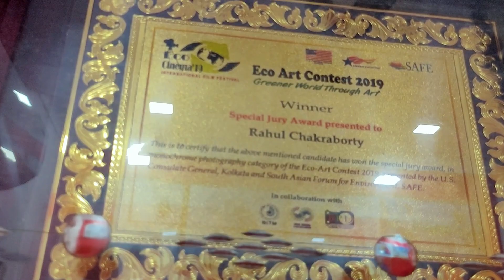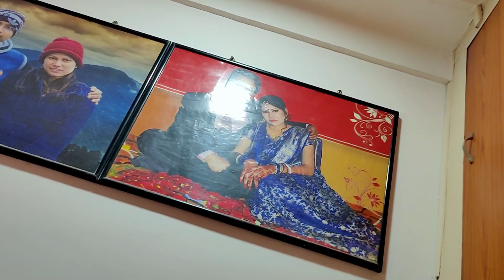My Didi No 1 trophy 😍 II Chaliye aj apko mera room dikhate hain // // আলু পটলের নিরামিষ সবজি